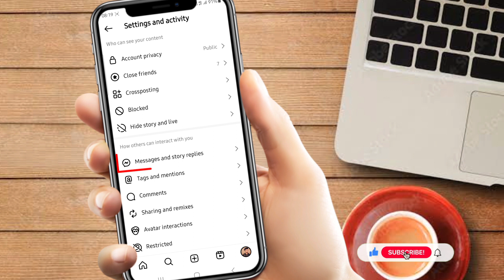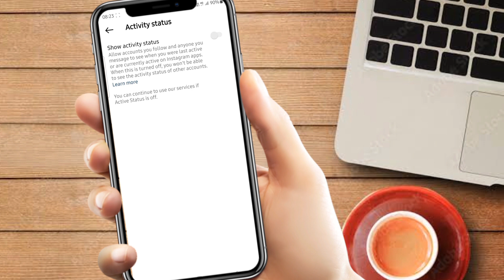Insta Online Hide Kaise Kare | Instagram par Online Hote huye bhi Offline Kaise Dikhe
Your Queries 👇
instagram online hide kaise kare 2024
instagram par online hote huye bhi offline kaise dikhe
how to hide online on instagram